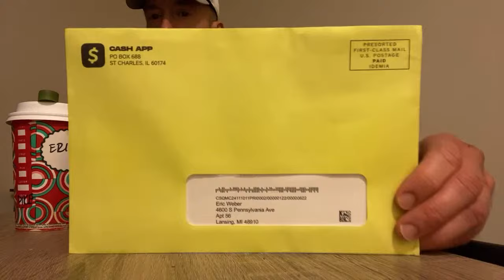Cash App Visa Debit Card Tap To Pay Chipped Free HGHLGHT YouTube TV LIVE Chat Medical THC Marijuana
Bank Of America • Verizon • YouTube TV LIVE Chat | TV On YT • Using Marijuana • SW Hunters • X Twts At ReversedEric • Ask Siri HomePod Mini 2nd Gen • NIKE Soccer • Taproom • OozeX • Michigan Medical Marijuana MMP Cards • BREEZE Prime • BiC • Go Live Together • Cam Soda • PM’s LIVE YouTube $3 The Pat McAfee Show ESPN & ESPN+ • Absolute Vodka • Apple iPhone 16 iOS 18